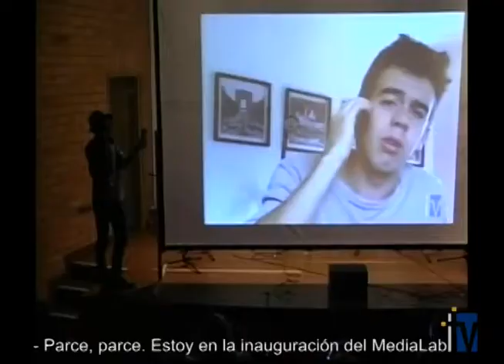La Lista - Webisodio 8: "Amanecerá y veremos"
Antonia tiene una cita con el de las cartas ¿Quién será ese personaje misterioso? Cristóbal y Santiago quieren infiltrarse por si Anto necesita salir corriendo ¿Los llevará de guardaespaldas?